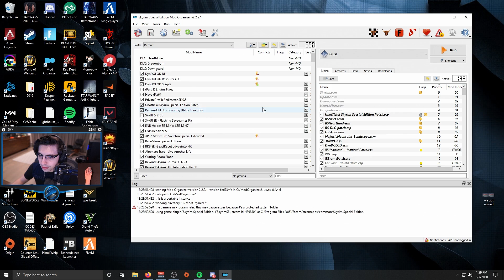THIS IS GOING TO BE HILARIOUS... (SKYRIM MODDED)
Shroudy Rowdy is the official 2nd channel of Shroud, uploading extra VOD highlights!

Music and SFX from Epidemic Sounds